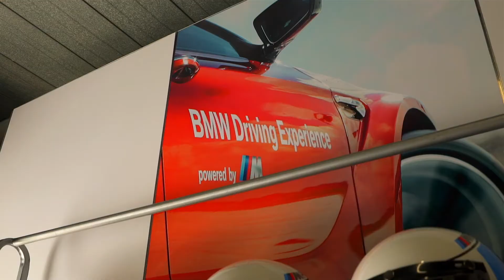Black Diamondz BMW Drive Day - Where Luxury Meets The Ultimate Driving Machine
A day showcasing a new interpretation of luxury for the BMW brand and Black Diamondz VIP Clients.